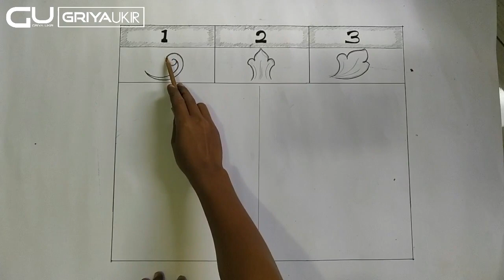how to make carving designs easily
Hi, friend

in this video is how to make carving designs easily, I made the concept of learning carving designs easily, just using 3 simple formulas can create beautiful wood carving designs, follow along so you understand
enjoyyy

hai sobat

divideo ini adalah how to make carving designs easily, saya membuat konsep belajar desain ukiran dengan mudah, hanya menggunakan 3 rumus simple bisa membuat desain ukiran kayu dengan indah, ikuti terus agar kalian faham
enjoyyy